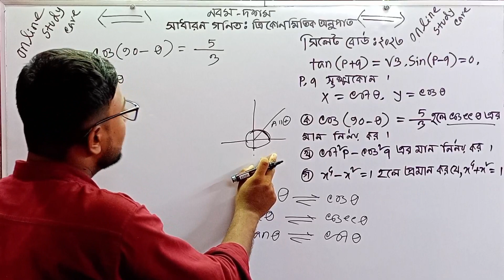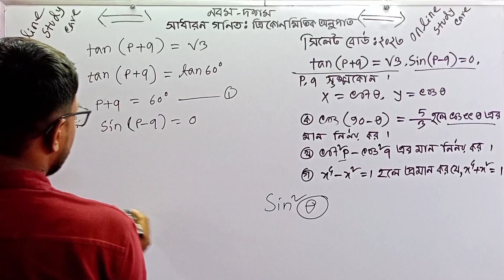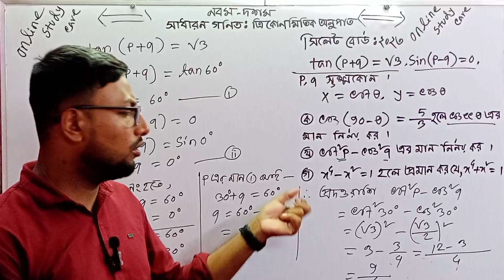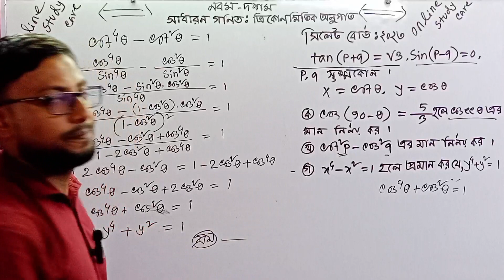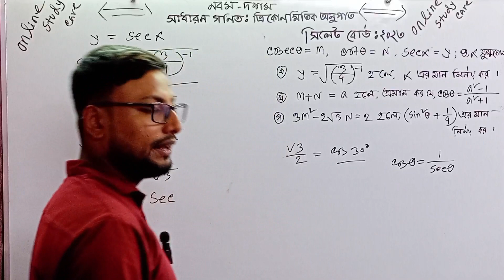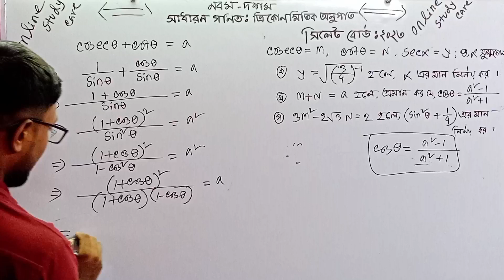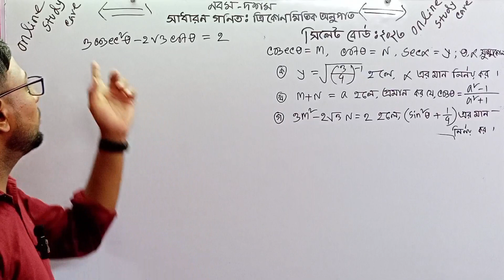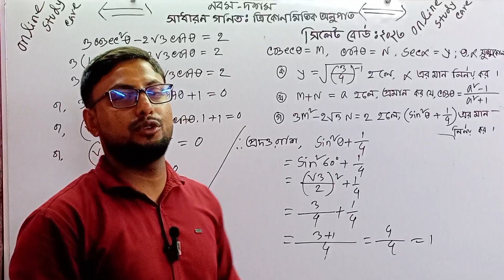SSC Trigonometry Sylhet Board 2023 || এসএসসি সাধারণত গণিত ত্রিকোণমিতি সিলেট বোর্ড ২০২৩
kew wor
,এসএসসি গণিত ত্রিকোণমিতি সিলেট বোর্ড ২০২৩,ত্রিকোণমিতি সিলেট বোর্ড ২০২৩,এসএসসি ত্রিকোণমিতি সিলেট বোর্ড ২০২৩,এসএসসি ২০২৩ ত্রিকোণমিতি সিলেট বোর্ড,
math cq ssc 2023 sylhet board,